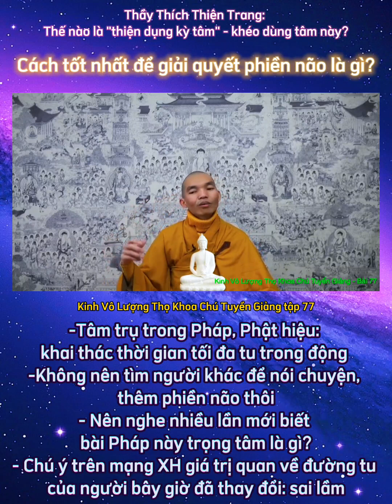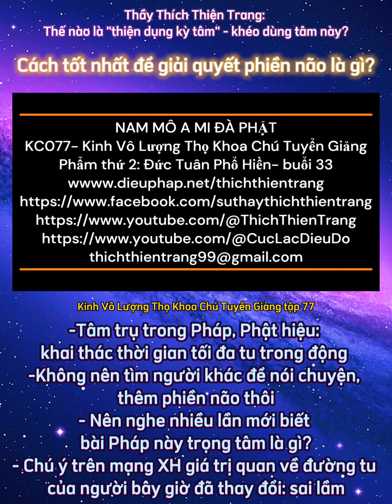Tâm phải miên mật trong Pháp hoặc niệm Phật mới không khởi phiền não. Thầy Thiện Trang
Chùa Vạn Bảo : A Mi Đà Phật, con kính xin chia sẻ đoạn khai thị của Thầy Thích Thiện Trang giảng về:
TÂM PHẢI MIÊN MẬT TRỤ TRONG PHÁP (HOẶC NIỆM PHẬT) THÌ MỚI KHÔNG KHỞI PHIỀN NÃO.

NẾU SỢ SANH TỬ THÌ SẼ KHÉO DỤNG CÔNG

Kính mời quý vị Phật tử cùng nghe ạ

Con kính tri ân Thầy đã giảng rõ ràng các Pháp hành v.v và sư cô Tâm Thường đã cắt Pháp cho chúng con những chỗ trọng tâm ạ.
Cảm ơn tất cả mọi người đã coi video ạ.